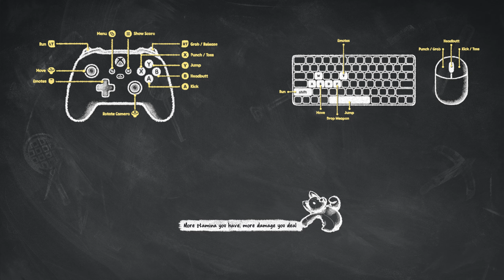Party Animals # 56 - Kuh auf Brücke ,macht dich Krücke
« Let's Play Party Animals »

« Hier Findest du mehr Liebe als bei KeysJore  ! »